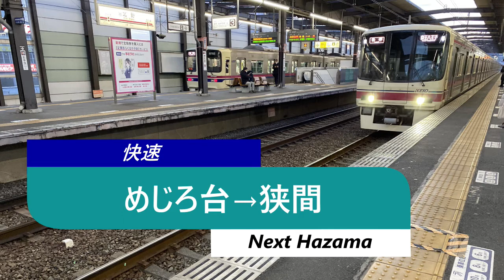京王８０００系 快速（新宿→高尾山口）【全区間走行音】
京王８０００系、新宿始発快速高尾山口行きです。ＧＴＯサウンドの８０００系快速電車の旅をお楽しみ下さい。車内環境は良好な方です。（２０１２年録音）